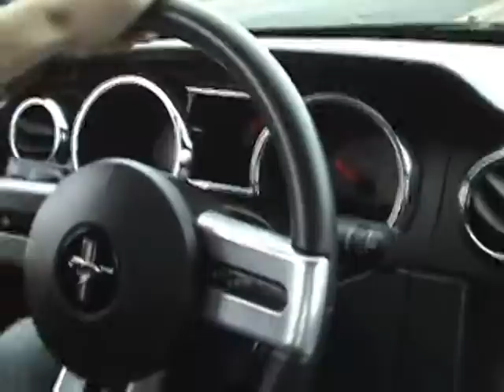Roush 427R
My 2007 Roush 427R tearing up the street a little bit.